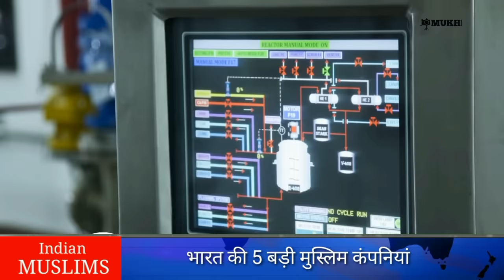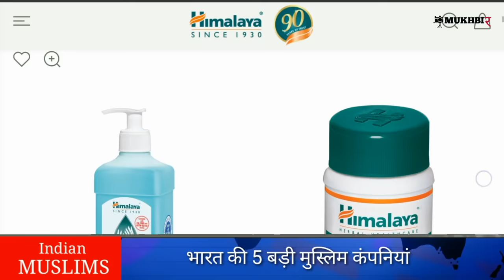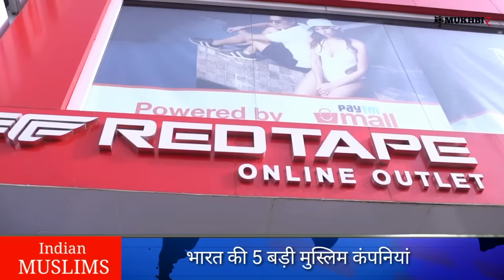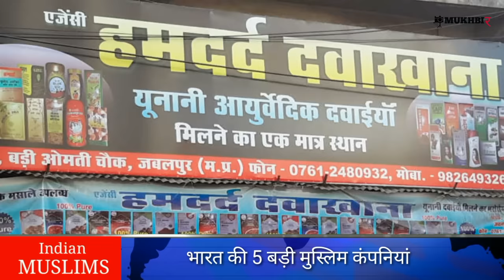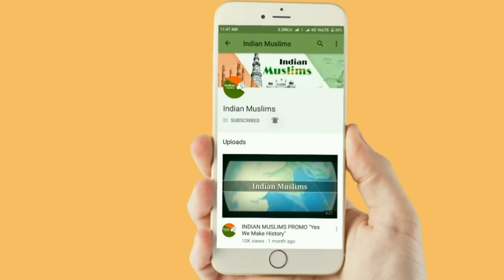भारत की 5 बड़ी मुस्लिम कंपनियां | Top 5 Biggest Muslim Brand in India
In this Video We talk about Top 5 Largest Muslim Brand or Company in India. More than 10 lakh people work in these companies  and 5 crore people indirectly get employment.

companies like Cipla, Wipro, Hamdard, Red Tape, Himalya have annual revenues of over 30 billion. This amount is so large that many countries can be purchased. Muslim Company Wipro is the Asia's third largest IT company. Himalaya is also the first company in India to manufacture Ayurvedic medicines and products and It is a Muslim company.

If you want to know more about Top 5 Biggest Brand in India then Please watch this video till end.

इस वीडियो में भारत की 5 सबसे बड़ी मुस्लिम कंपनियों के बारे में बात की गई है। इन कंपनियों में 10 लाख से अधिक लोग काम करते हैं और यह 50000000 लोगों को रोजगार मुहैया कराती हैं। विप्रो, सिप्ला, रेड टेप, हिमालया और हमदर्द के नाम से मशहूर इन कंपनियों की सालाना कमाई 30 बिलियन से अधिक है। यह धनराशि इतनी बड़ी है कि इससे कई देश खरीदे जा सकते हैं।

मुस्लिम कंपनी विप्रो भारत की सबसे बड़ी और एशिया की तीसरी सबसे बड़ी आईटी कंपनी है। आयुर्वेदिक और यूनानी दवाओं को बनाने वाला भारत का सबसे बड़ी कंपनी हिमालया भी एक मुस्लिम कंपनी है।

अगर आप भारत की 5 सबसे बड़ी मुस्लिम कंपनियों के बारे में चाहते हैं तो इस वीडियो को जरूर देखें।

اس ویڈیو میں ہندوستان کی 5 سب سے بڑی مسلم کمپنیوں کے بارے میں بات کی گئی ہے۔  ان کمپنیوں میں 10 لاکھ سے زیادہ افراد کام کرتے ہیں اور اس سے کروڑوں لوگوں روزگار حاصل ہوتا ہے۔  ان کی سالانہ آمدنی 30 بلین سے زیادہ ہے۔  یہ رقم اتنی بڑی ہے کہ اس سے کئی ملک خریدے جا سکتے ہیں۔ اگر آپ ہندوستان کی 5 بڑی مسلم کمپنیوں کے بارے میں جاننا چاہتے ہیں تو یہ ویڈیو ضرور دیکھیں۔

Stay Tune.